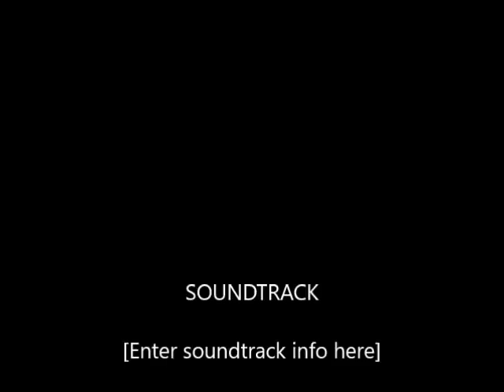HAYDN "Symphony No.104" BERNARD HAITINK (including pre concert interview with Bernard Haitink)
Symphony No.104 in D Major Joseph Haydn
Vienna Philharmonic Bernard Haitink (conductor)
Pre Concert interview with Bernard Haitink
BBC Proms